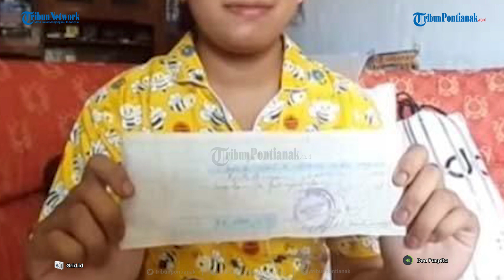🛑Secarik Kuitansi Pertemukan Ria Dengan Ibu Kandung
Berawal dari secarik kuitansi persalinan, Riatus Solikhah, 23 tahun, akhirnya menemukan ibu kandungnya yang berpisah dengannya sejak bayi.

Ria diadopsi seseorang bernama Maria Ulfa, warga Jalan Kepodang, Kelurahan Bintoro, Kecamatan Patrang, Jember, Jawa Timur, saat berusia 20 hari karena orangtua Ria terbentur persoalan ekonomi.